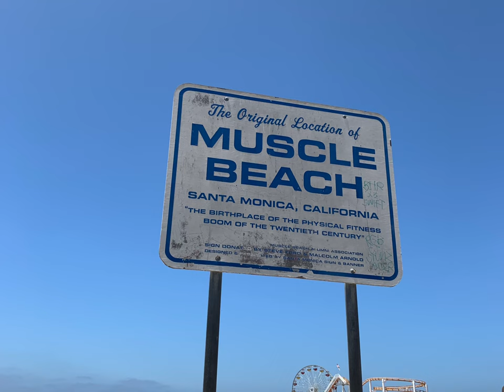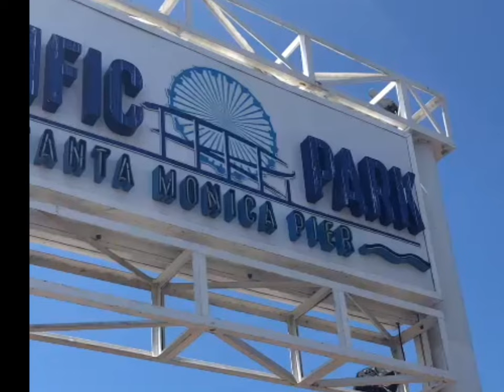Day trip from Vegas to LA -Walking Santa Monica Pier Los Angeles on a hot busy day!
Day trip from Las Vegas to LA Santa Monica Pier in Los Angeles California. Walk around the pier & Pacific Park fairgrounds & Muscle beach. This was a very hot & busy day in July.